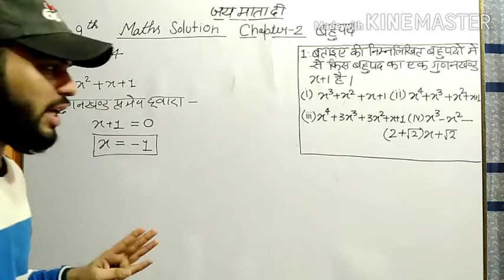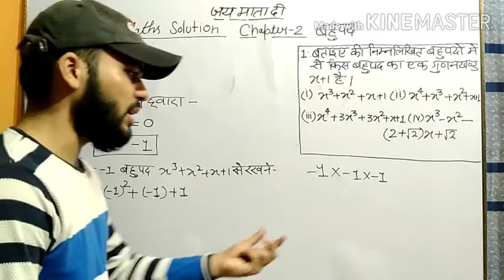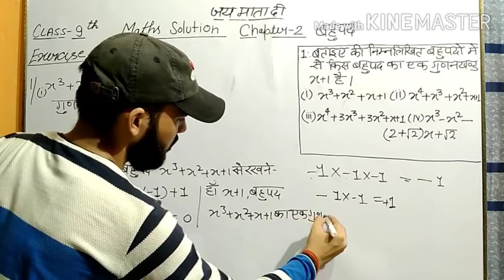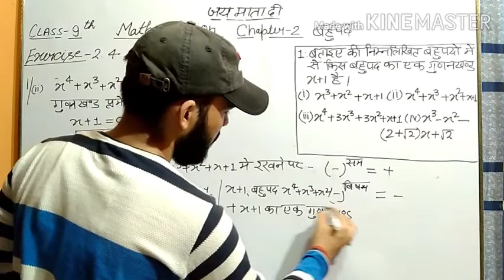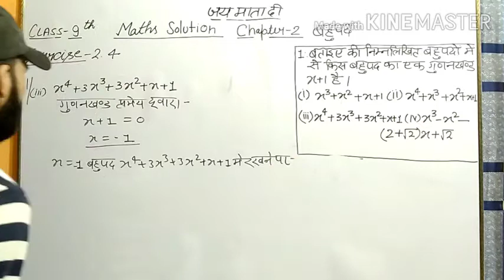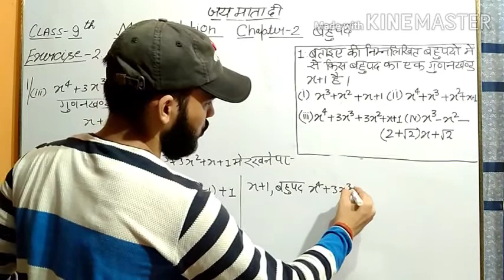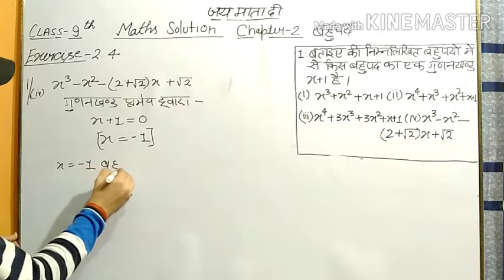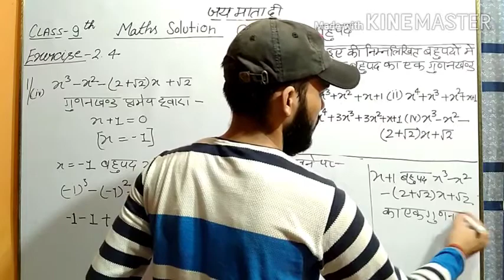CLASS 9 MATH IN HINDI EXERCISE 2.4 QUES.NO.1 || CLASS 9 NCERT MathS Ch-2 POLYNOMIAL Ex-2.4 IN HINDI